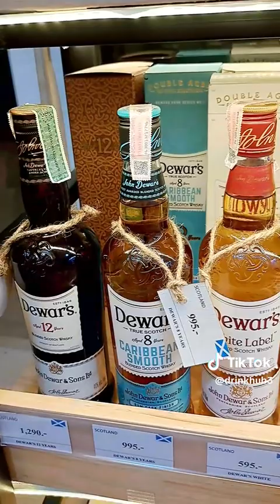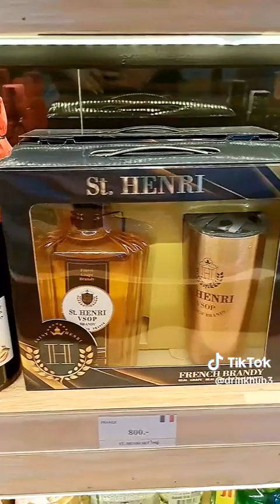ร้านเหล้านอก ปลีกและส่ง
ทักแชท💬Line @150texje🙏